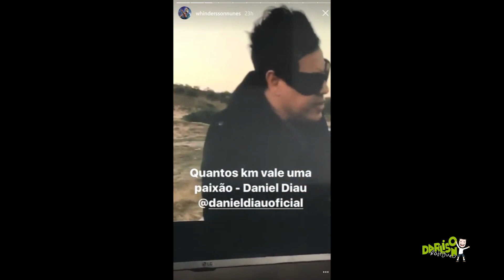CD SERTANEJO DO DIAU: WHINDERSSON NUNES E DIAU - DARLISON RODRIGUES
✩✩DÓI SEGUIR? VEIO VER O VÍDEO, SIMBORA ATÉ O FIM!✩✩

🐵Manda pra galera! Enquanto a Globo não me divulga, você pode fazer isso!! 🐵

- Darlison Rodrigues -